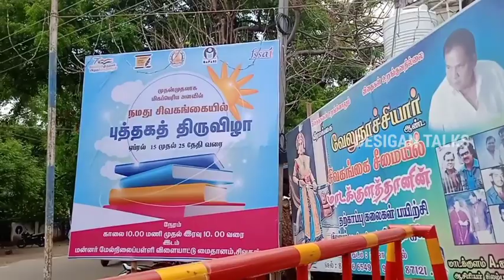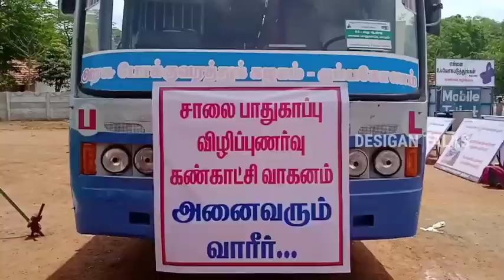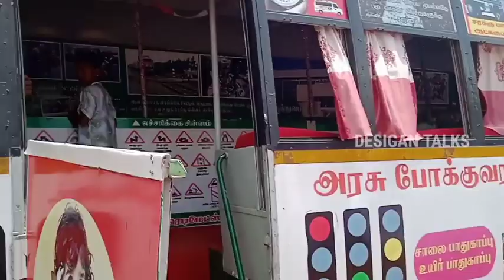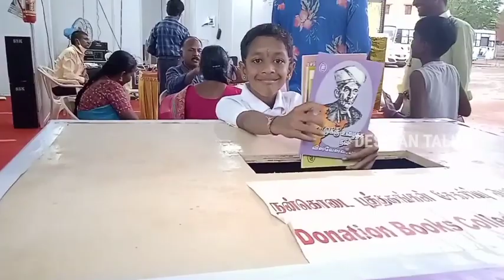சிவகங்கை புத்தகத் திருவிழா - Sivagangai Book Festival 2022 | Desigan Talks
சிவகங்கை புத்தகத் திருவிழா முதல் முறையாக நடைபெறுகிறது.